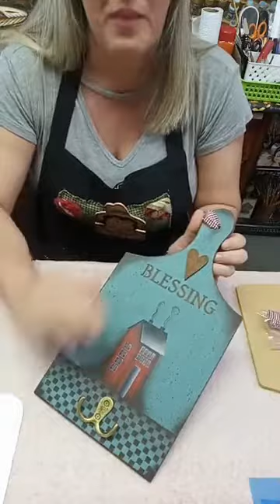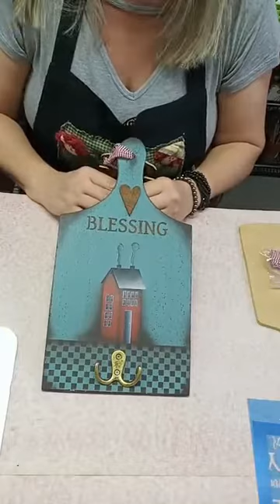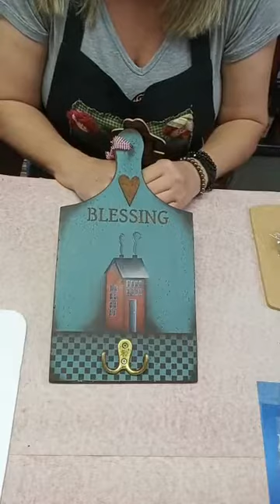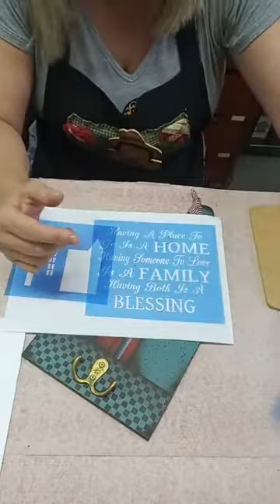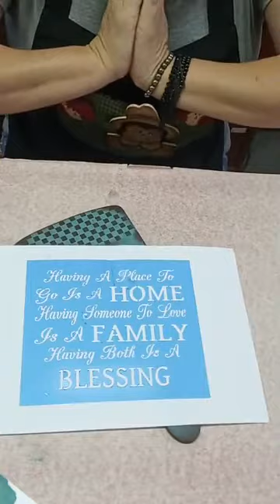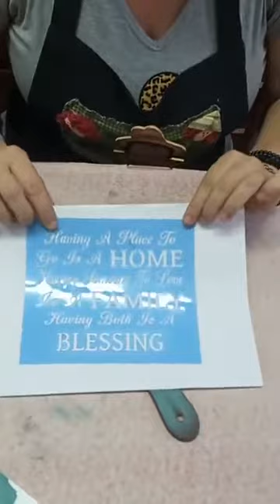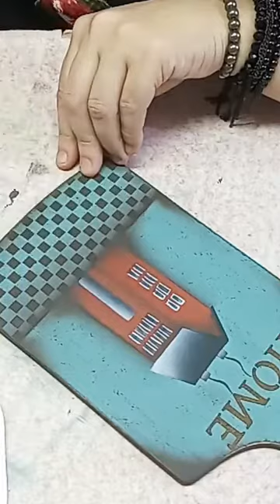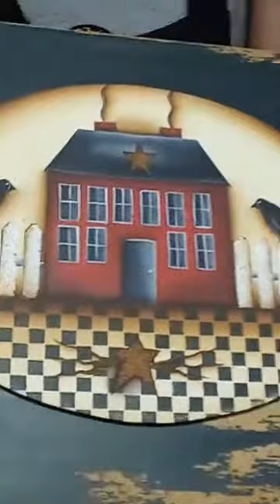Live- Pintura country primitiva com stencil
Live realizada no dia 9 de Abril de 2020 para a empresa Arte em Cortes by Márcia leite

Cores usadas:
Tinta PVA nas cores soft black, blue raze,vermelho tomate,preto, cinza chuva e siena natural ( acrilex)

Cerdas chato 715 # 12
Chato macio 413 # 120
angular 427 # 12 e # 16
pituá 301 # 06 # 10

Informações , dúvidas e contatos
Contato para parcerias:

Venha fazer parte do meu grupo de Pintura Country
*Pintura Country com Carla Mozena*
Peça sua solicitação.